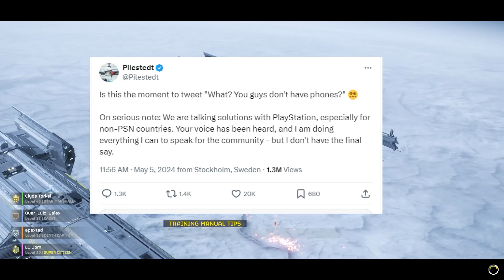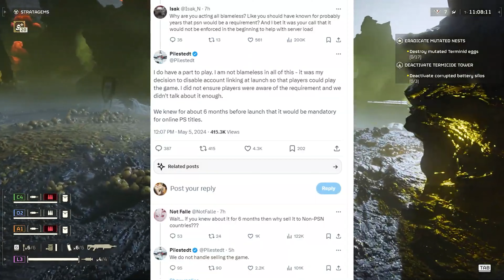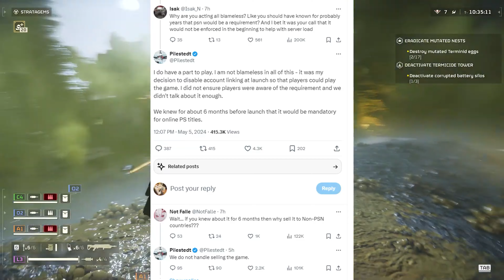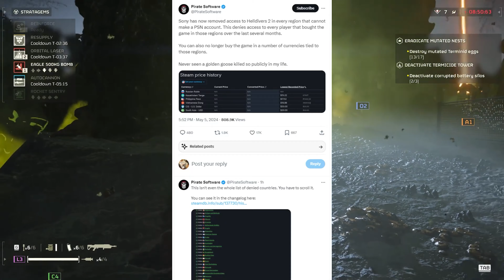Wielka draka w Helldivers 2! Gracze zostali OSCAMOWANI! - Wyjaśnienie afery!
To co się odwaliło w Helldivers 2 przechodzi ludzkie pojęcie, cofanie tworzenia kont graczy, przez przymus posiadania PSN, to zgroza. Dla tak obszernej liczby graczy to cios w plecy z samego środka pola bitwy. Omówienie tego wszystkiego w naszym materiale!